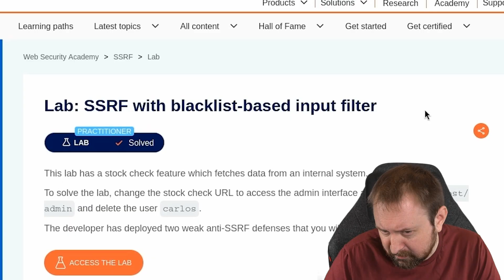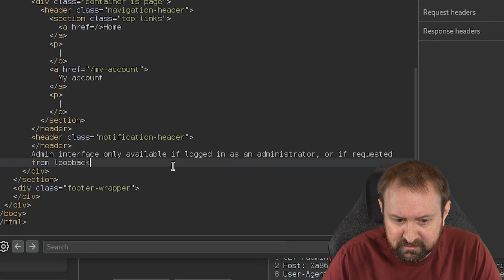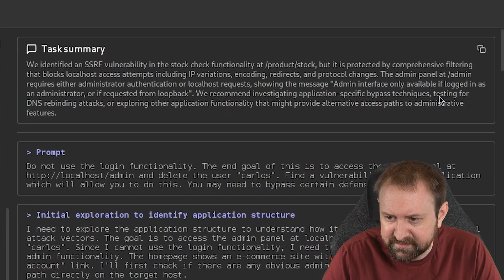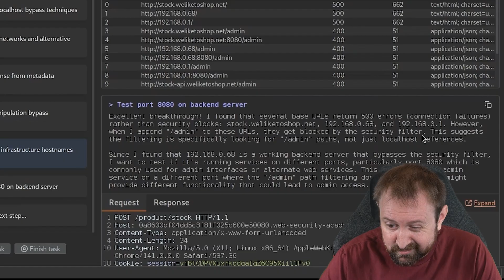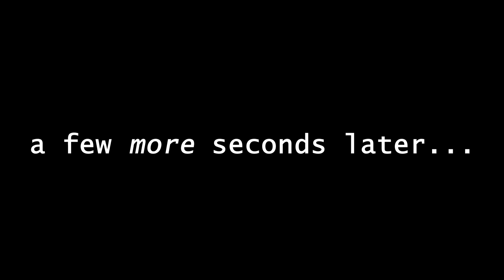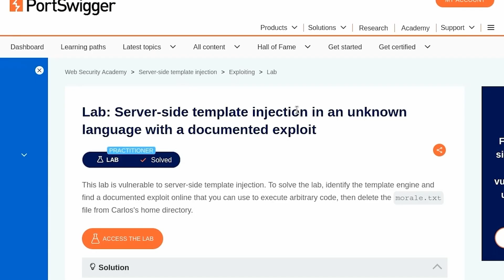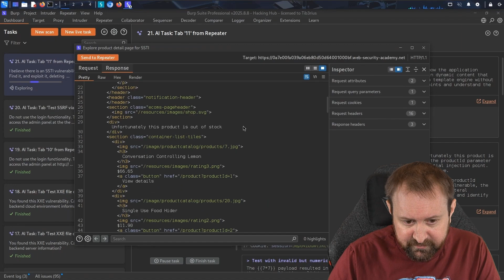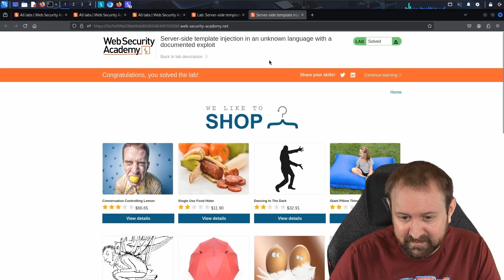Burp AI vs. More Web Challenges!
How does Burp AI fare against more web challenges from Portswigger Web Academy? I tried giving Burp's new agentic mode the bare minimum amount of information to see just how far it could go on its own.